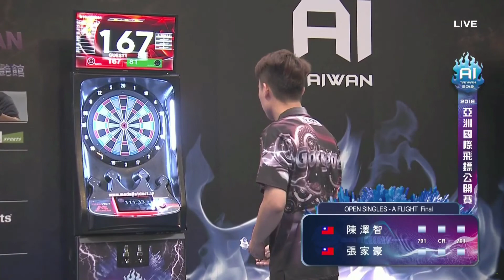2019 AI亞洲國際飛鏢公開賽Open Singles A flight final